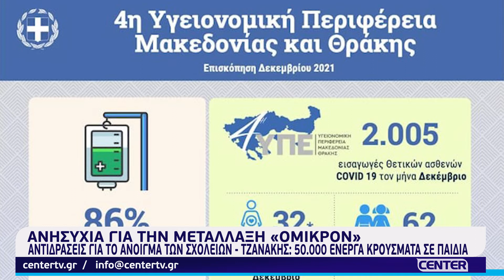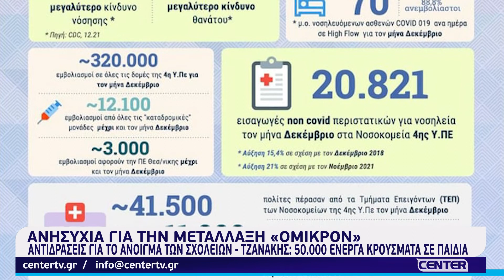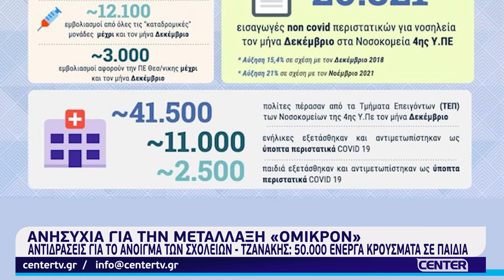50.000 ενεργά κρούσματα σε παιδιά - Αντιδράσεις για το άνοιγμα των σχολείων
50.000 ενεργά κρούσματα σε παιδιά - Αντιδράσεις για το άνοιγμα των σχολείων